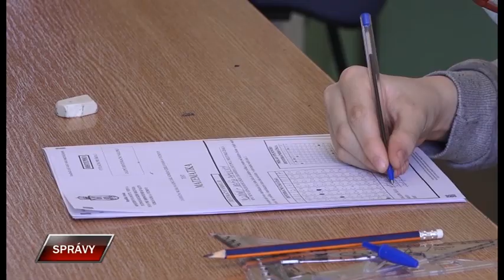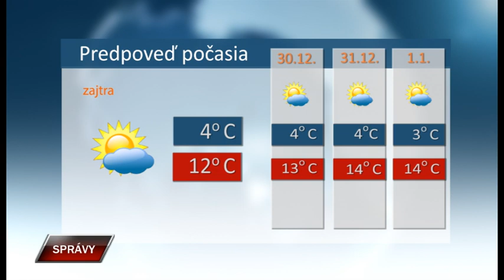Spravy 28 12 2022